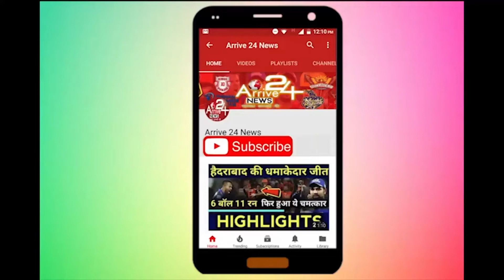देखिए BIG BOSS 12 में कौन-कौन से जोड़ी का नाम सामने आया है || ARRIVE 24 NEWS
देखिए BIG BOSS 12 में कौन-कौन से जोड़ी का नाम सामने आया है ||